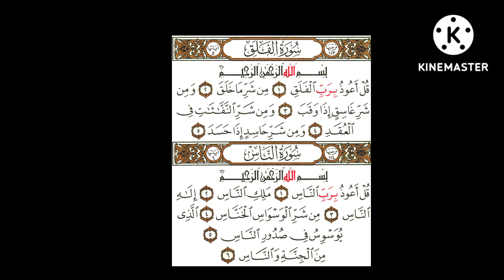Κατά την οδήγηση Καταπληκτικές 2 σούρες που πρέπει να απαγγελθούν για προστασία από το κακό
Κατά την οδήγηση Καταπληκτικές 2 σούρες που πρέπει να απαγγελθούν για προστασία από το κακό@theguided89